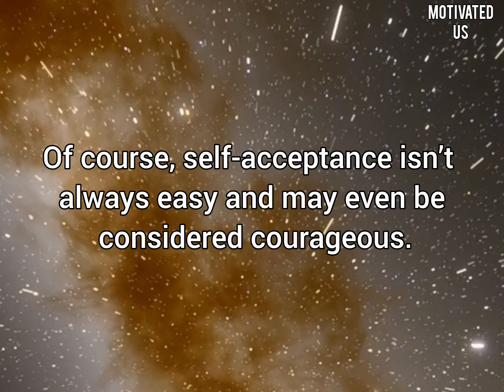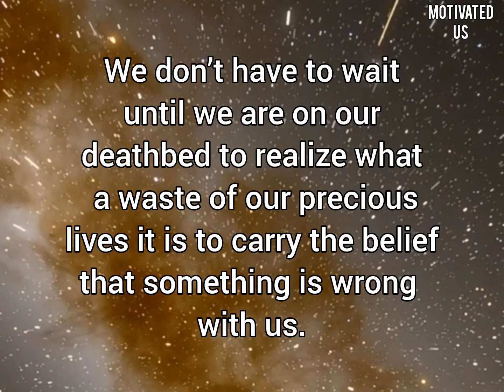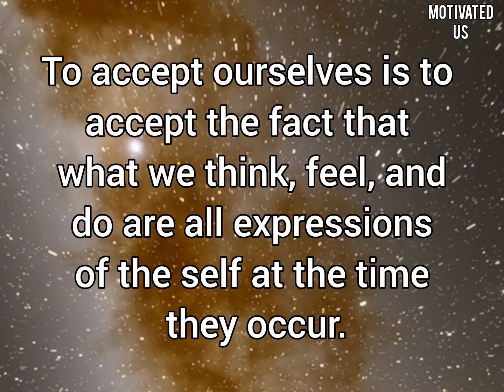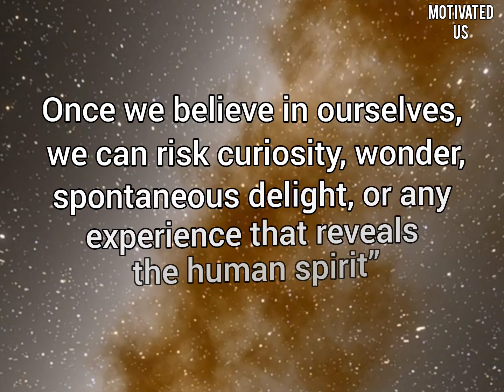Motivational Quotes On Self Acceptance to Honor and Accept Yourself Fully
Quotes on self acceptance
motivational quotes on accepting yourself
how to accept yourself
importance of self acceptance
what is self acceptance
why is self acceptance important,

Watch complete video. It helps a lot

The Credit Of these Images Goes To Its Respectful Owner and These Images are Used For Educational and Entertaiment Purposes Only.